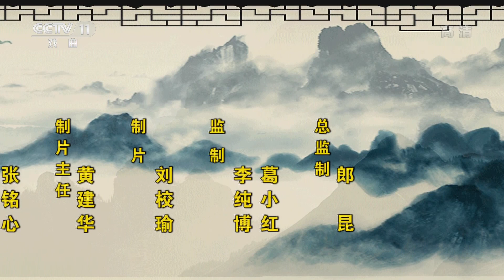《名家书场》 20201031 评书《光武争霸》（第四十七回）|CCTV戏曲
本期节目主要内容： 评书《光武争霸》第四十七回，表演者：张振佐。小马武把大马武抓来了，他往里面走着，小马武想法很多：“该怎么跟我爹说呢？”。要说这个小马武跟大马武是不是父子呢？小马武就是当年马武刚出生的儿子，在马武没办法的时候被马世宗要走，给刚生下孩子的二儿妻抚养。 （《名家书场》 20201031 评书《光武争霸》（第四十七回））

节目邀请国内著名曲艺工作者，通过曲艺说唱的表现形式，播讲中国经典文化故事，弘扬传统文化。